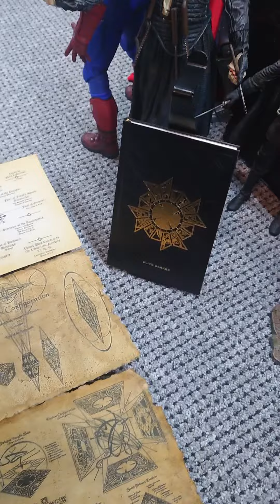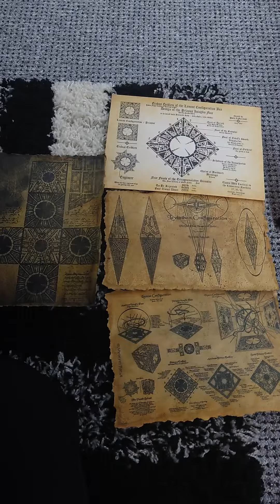Hellraiser collection part 4+Hellraiser 2 soundtrack